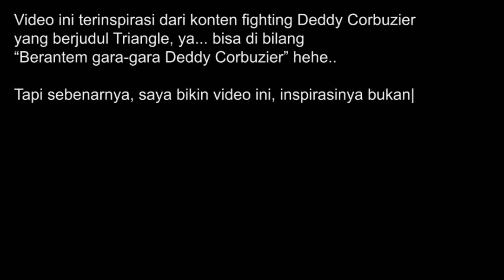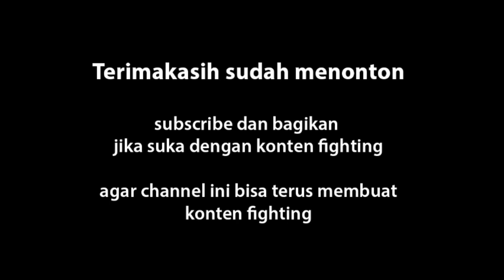Parodi Donnie Yen - Legend of the Fist Fight Scene | IRUL LIN TV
ini merupakan konten fighting pertama di IRUL LIN tv
Bagi kalian yang suka dengan konten fighting jangan lupa untuk dukung channel ini dengan klik tombol subscribe dan bagikan video ini, agar channel ini bisa terus bertambah baik menghadirkan konten yg menghibur ^_^

irul lin tv merupakan channel yang akan membahas banyak hal menarik seperti fakta tekhnologi, tekhnologi terbaru, teknologi unik semisal aplikasi unik, atau fakta unik dan juga fakta menarik dan teknologi terkini yang ada dan pastinya akan sangat menarik untuk disimak